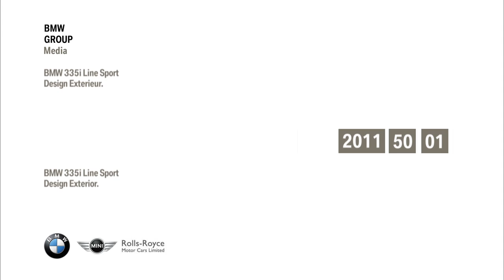335i Sport Line Design Ext